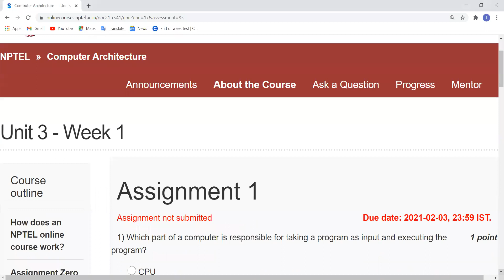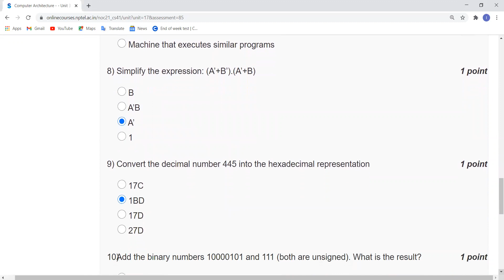Computer Architecture NPTEL | Week 1 | Assignment 1 Solution | Jan 2021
This is an introductory computer architecture course for beginners. We will start out with a discussion on binary representations, and a discussion on number systems (1's complement and 2's complement). Then, the course will move on to discuss assembly languages, and computer arithmetic. Once, we are done with the fundamentals, we shall look at the design of a simple processor, concepts of pipelining, and the design of a modern memory system.

INTENDED AUDIENCE : 2nd year UG students
PREREQUISITES  : C programming
INDUSTRY SUPPORT : Intel, AMD, IBM, Oracle, NVidia, Fujitsu

COURSE LAYOUT
Week 1  : Introduction to Computing
Week 2  : Number Systems
Week 3  : Floating Point Numbers
Week 4  : Assembly Language – I
Week 5  : Assembly Language – II
Week 6  : Algorithms for Binary Addition
Week 7  : Algorithms for Multiplication and Division
Week 8 : Processor Design
Week 9 : Pipelining – I
Week10 : Pipelining – II
Week 11 : Memory Systems – Caches
Week 12 : Virtual Memory